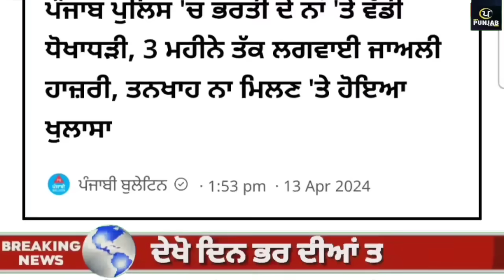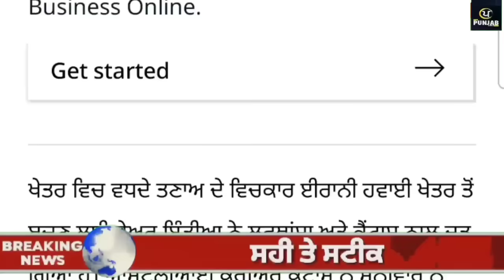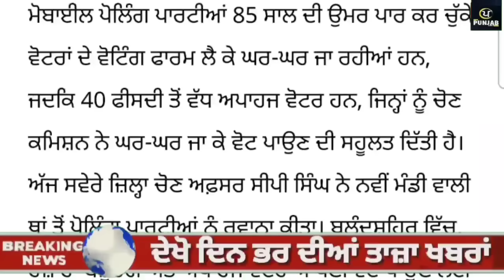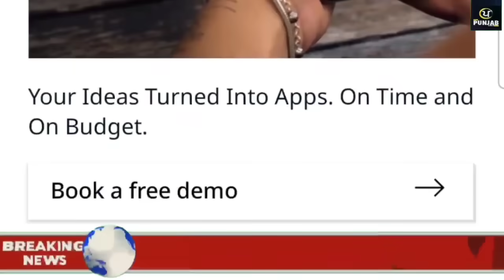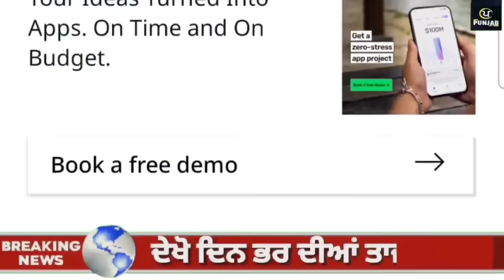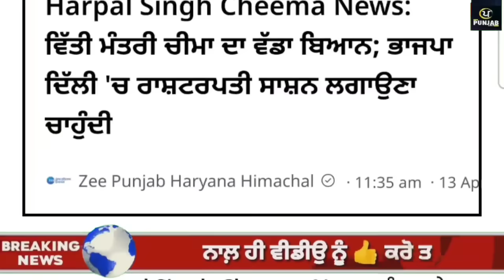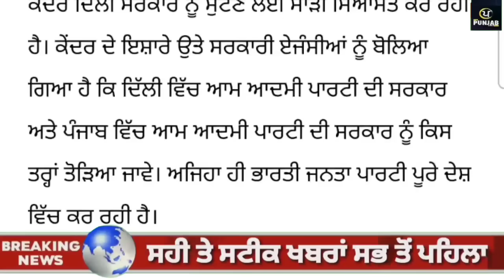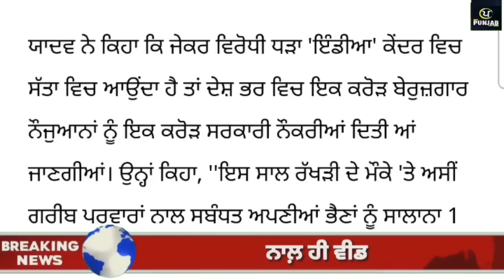Top News of Punjab | 14 April 2024 | Tarsem Singh Matharu | Today Punjab News | Punjabi News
ਦੇਖੋ ਅੱਜ 14 April 2024 ਦੀਆਂ top News of Punjab ਦੀਆਂ ਵੱਡੀਆਂ ਖਬਰਾਂ Tarsem singh Matharu ਦੇ  ਨਾਲ Today Punjab News channel ਤੇ